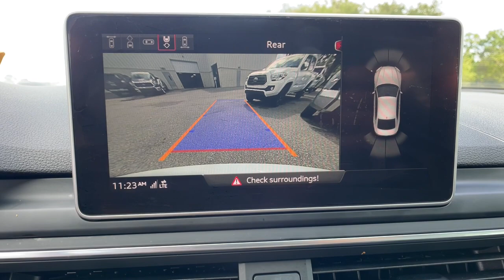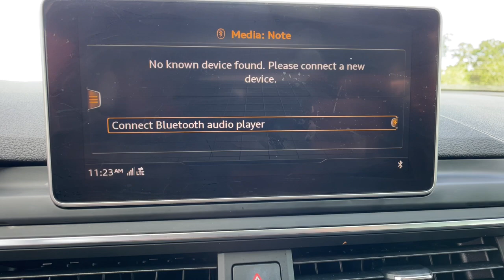2018 Audi S5 Longwood, Orlando, Lake Mary, Sanford, Daytona Beach, FL RU091422A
White Used 2018 Audi S5 3.0T Prestige available in Longwood, Florida at Parks Toyota. Servicing the Orlando, Lake Mary, Sanford, Daytona Beach, FL area.

Parks Toyota
1701 South Woodland Boulevard

Bold and beautiful, this 2018 Audi S5 turns even the most discerning heads. With a Intercooled Turbo Premium Unleaded V-6 3.0 L/183 engine powering this Automatic transmission, you will marvel at this ultimate collaboration between the forces of mother nature and the laws of physics. It is well equipped with the following options: Window Grid Diversity Antenna, Wheels: 18 x 8.5 5-Double-Spoke-Star Design -inc: Audi Sport, Valet Function, Trunk Rear Cargo Access, Trip computer, Transmission: 8-Speed Tiptronic Automatic, Transmission w/Driver Selectable Mode, Tires: P245/40R18 97Y Summer Performance, Style Leather Steering Wheel, and Streaming Audio . Visit Deland Toyota at 1701 S Woodland Blvd, Deland, FL 32720 today.